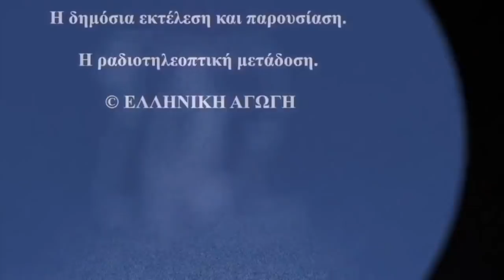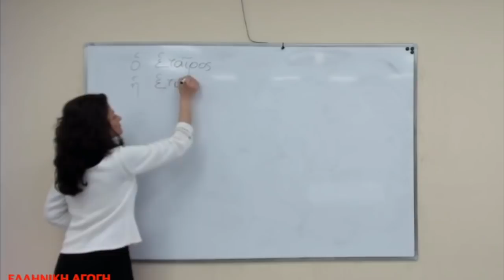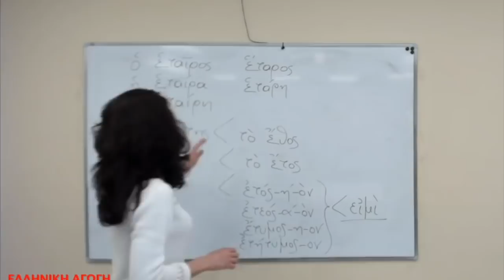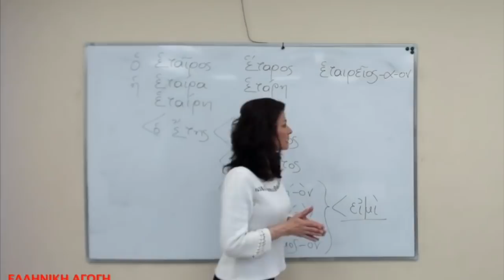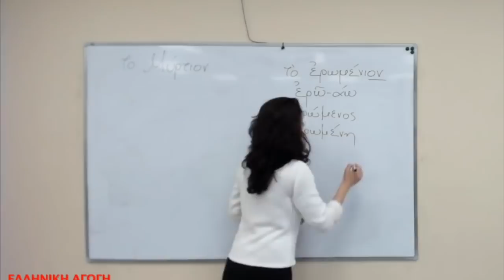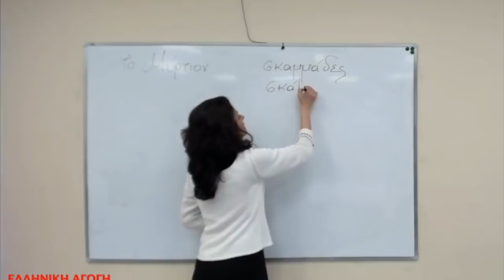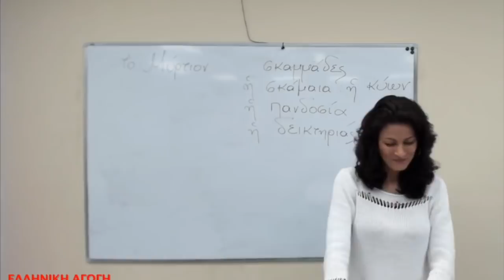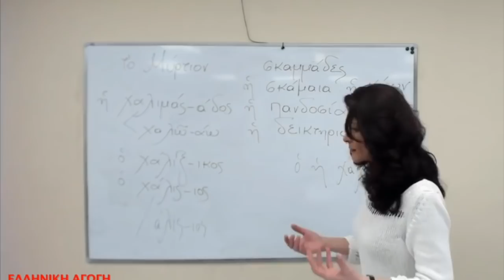Μαθήματα Ετυμολογίας: Η ΕΤΑΙΡΑ, Η ΠΟΡΝΗ ΚΑΙ Η ΧΑΛΙΜΑ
Στο απόσπασμα αυτό μελετούμε την ετυμολογία λέξεων που δηλώνουν γυναίκες «ελευθέρων ηθών». Η πιο γνωστή από αυτές είναι η «ἑταίρα», με την οποία δηλώνεται η εκδιδόμενη γυναίκα η οποία, όμως, δεν προσφέρει μόνο σεξουαλικές υπηρεσίες.

Στις περισσότερες περιπτώσεις οι εταίρες διέθεταν ευρεία μόρφωση και μπορούσαν να λάβουν μέρος σε συζητήσεις καλλιεργημένων ανθρώπων, για παράδειγμα στα συμπόσια. Επίσης, ήταν ελεύθερες  και μπορούσαν να διαθέτουν περιουσία. Βέβαια, πρέπει να διευκρινίσουμε ότι η λέξη «ἑταῖρος» γενικά σημαίνει τον «σύντροφο», καθώς προέρχεται από την λέξη «ἔτης» (συγγενής, φίλος, γνωστός) ή το «ἔθος» (συνήθεια).

Επιπλέον, υπάρχει η λέξη «πόρνη» που χρησιμοποιούμε ακόμη και σήμερα και η οποία προέρχεται από το ρήμα «πέρνημι» (πουλώ). Οι πόρνες ανήκαν στην τελευταία κατηγορία των εκδιδομένων γυναικών και ήταν δούλες. Τέλος, το γνωστό σ’ εμάς σήμερα «χαμαιτυπείο» προέρχεται από την «χαμαιτύπη» (πόρνη), ενώ η «χαλιμάς» είναι η γυναίκα που χαλαρώνει τον άνδρα προσφέροντας του τον «χάλιν» (άκρατο οίνο).

Μαθήματα Ετυμολογίας, κάθε Τρίτη στις 18:00 με την Ευμορφία Καπόλου. Το μάθημα είναι διαθέσιμο και μέσω διαδικτύου για την εξ αποστάσεως παρακολούθησή του και προς δική σας διευκόλυνση!

ΕΛΛΗΝΙΚΗ ΑΓΩΓΗ
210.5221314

Ellinikiagogi.gr